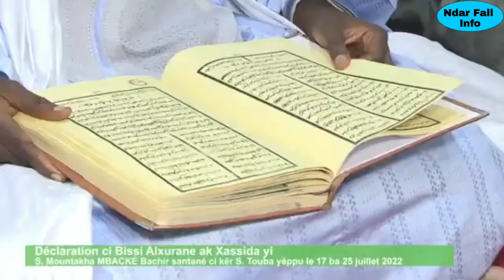DÉCLARATION CI BISSI ALXURANE AK XASSIDA YI S. MOUNTAKHA MBACKÉ BACHIR SANTANÉ CI KEUR SERIGNE ...